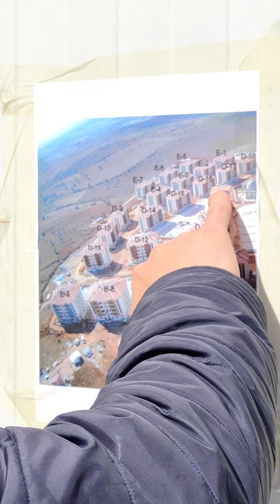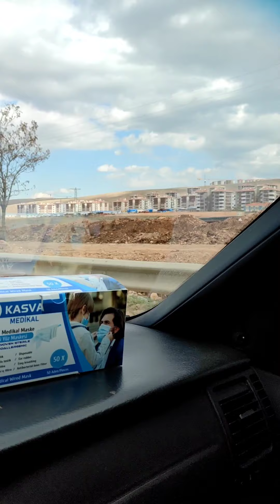Elazığ Bizmişen ve Yemişlik TOKİ Konutları Gezinti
Örnek daire videosu ardından gelecek.
soru işaretlerinizi yorumlardan sorabilirsiniz